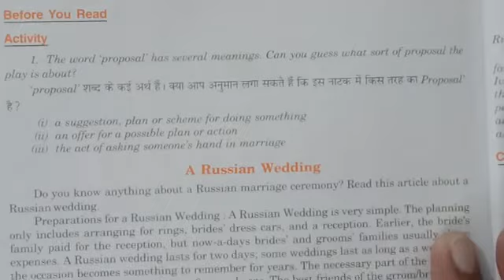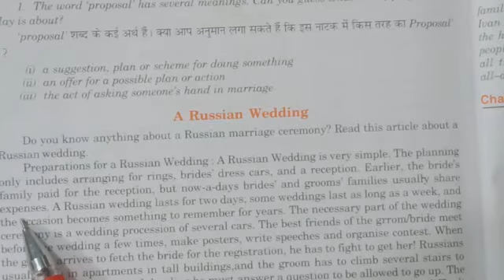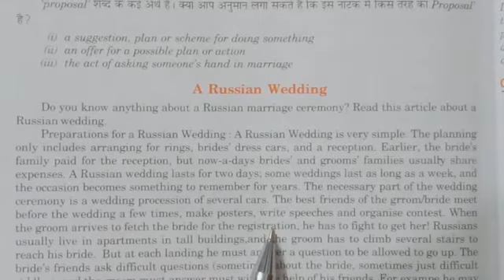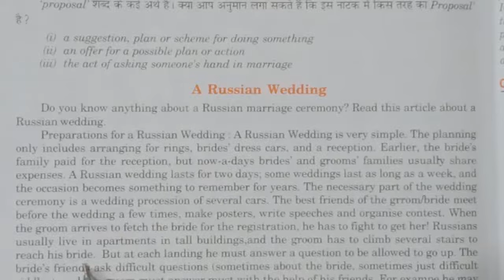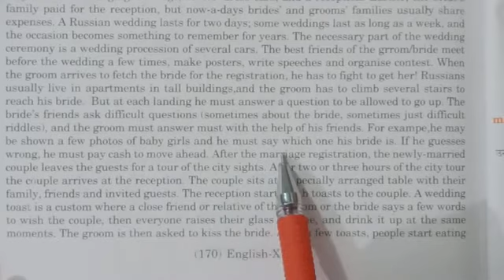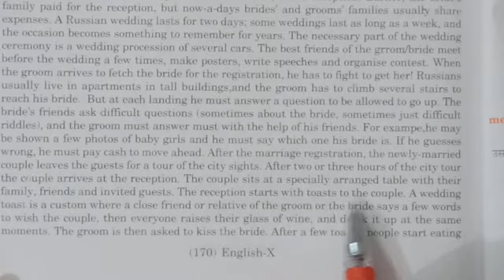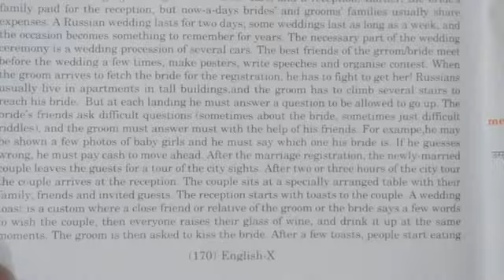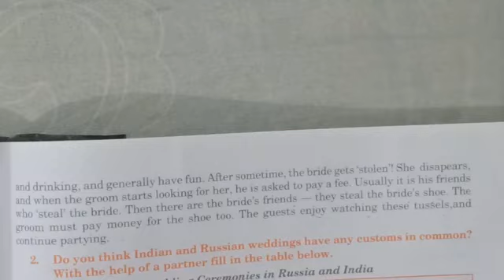X Class... Ch- 11"The Proposal"||part 01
Hey 😊 guys welcome back to the channel.. here is your next amazing Ch... "The proposal". this is a melodrama.
Hope you will enjoy it. most